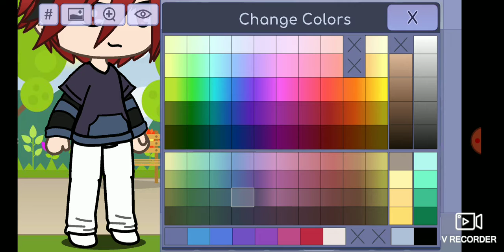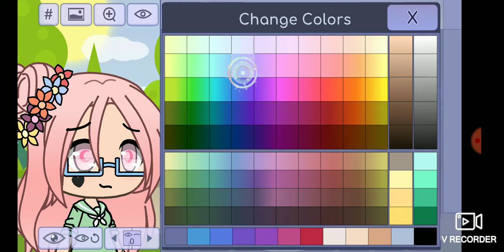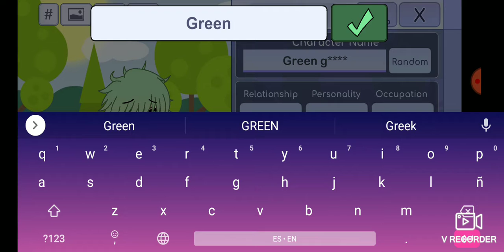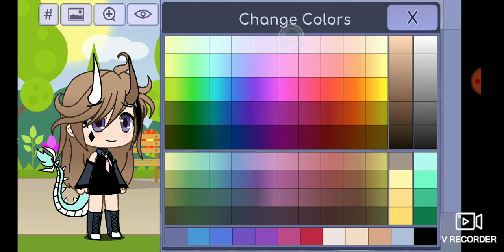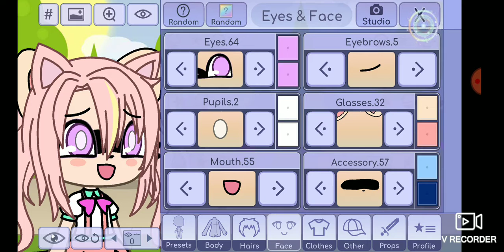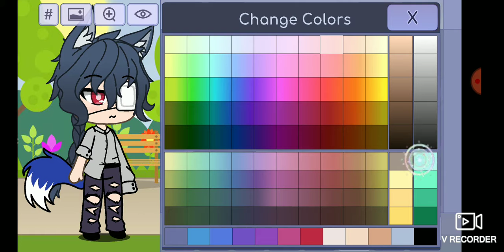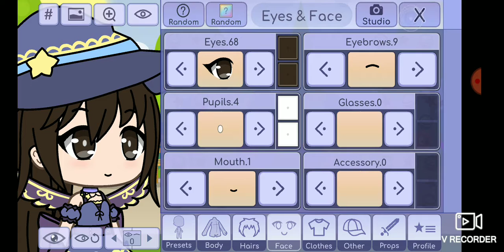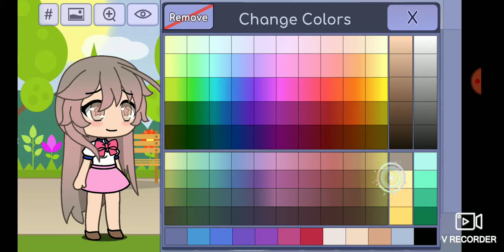Creating characters part 1